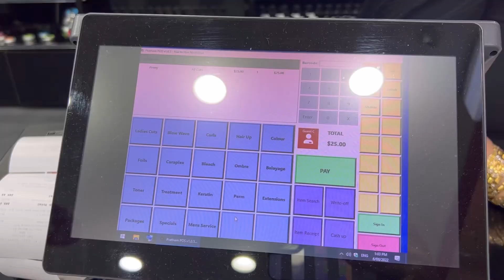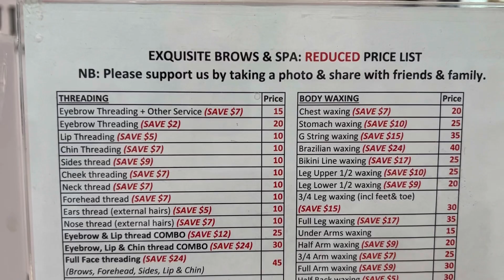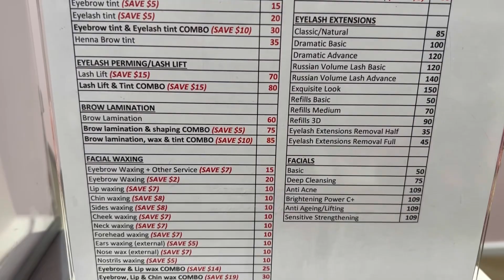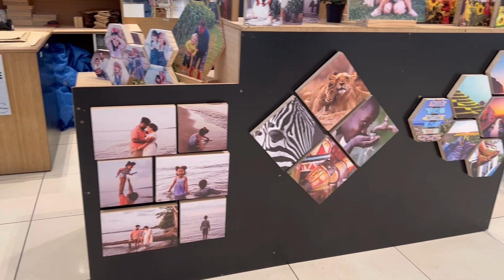Aj vo kam hogaya jo 2saal se nahi hua tha | Indian’s life in Australia